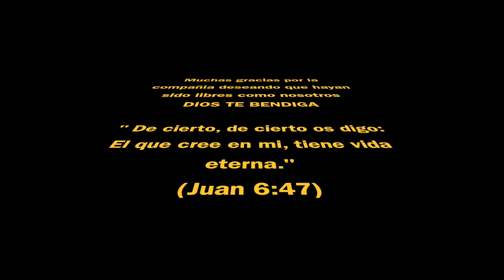Holanda En Camper Capitulo 1 (Abril 2019)